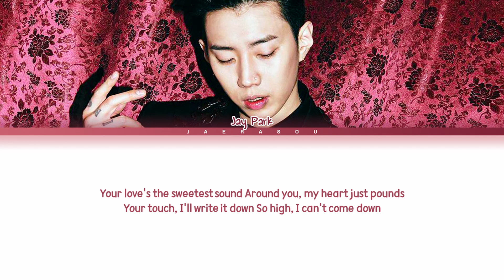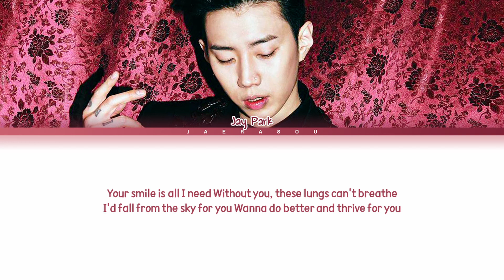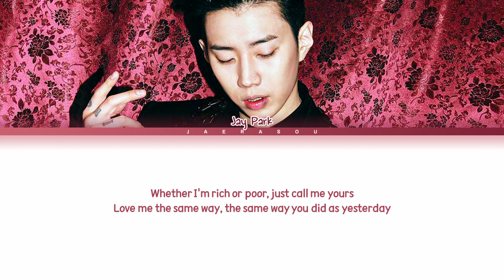Jay Park Yesterday Lyrics (박재범 Yesterday 가사) (Color Coded Lyrics)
》 All Rights Administered by MORE VISION.

»・Artist: Jay Park
»・Song: Yesterday
»・Album: Yesterday
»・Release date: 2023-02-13